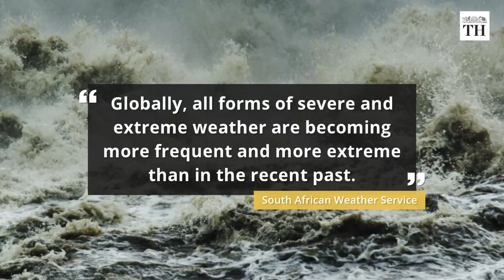Is climate change responsible for the floods in South Africa? | The Hindu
Durban, a city in South Africa, is experiencing its deadliest floods in recent years. About 450 people have been killed so far and thousands rendered homeless.

The city is flooded every year, but the intensity of this year’s storm has taken everyone by surprise. Many, including President Cyril Ramaphosa, have blamed the disaster on climate change.

On April 11, Durban received more than 300mm of rainfall in 24 hours. This was equal to around 75% of South Africa’s average annual precipitation.

It was the latest storm in a series of storms that have hit African nations lately. During February and March, Madagascar was hit by a cyclone and tropical storms that killed at least 178 people.

Researchers from the World Weather Attribution group say climate change has fuelled heavier and more frequent rainfall in South Africa.

Experts also point out to contrasting effects of climate change

On one hand, millions are suffering from a drought in Somalia. On the other, places like Madagascar and South Africa are hit by cyclones and storms.

The South African Weather Service said that while it is impossible to attribute one event to the climate crisis, “globally, all forms of severe and extreme weather … are becoming more frequent and more extreme than in the recent past.”

But climate change is not the only reason.

Durban is one of South Africa's fastest-growing cities. Its economic growth led to unplanned migration and the formation of informal settlements.

Around a quarter of the city’s 3.9 million people live in 550 informal settlements. At least 164 of them were built on floodplains

Chapters:
0:00 - 0:34 - Introduction
0:34 - 1:55 - Is Climate Change responsible?
1:55 - 3:04 - Can poor infrastructure be blamed?